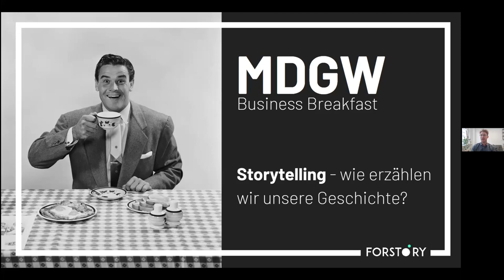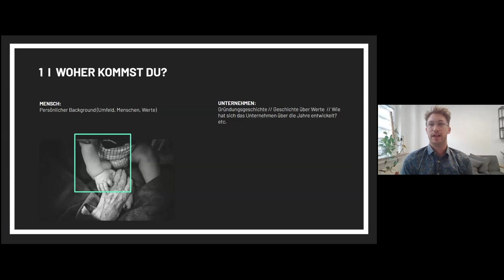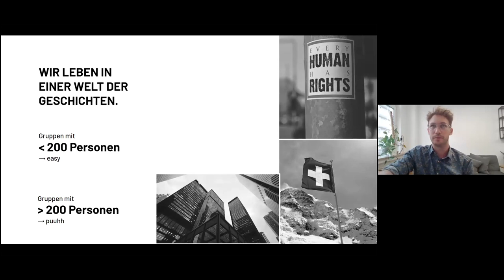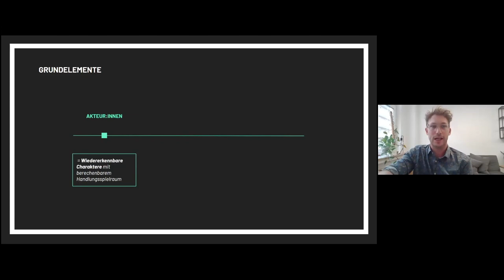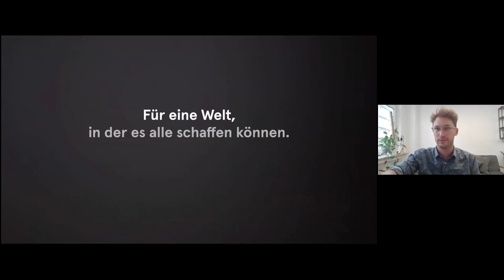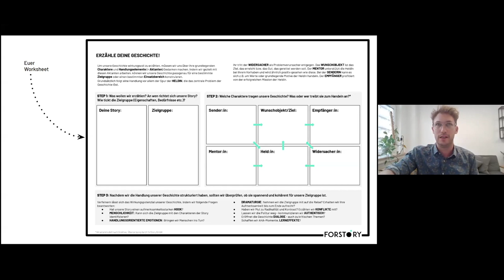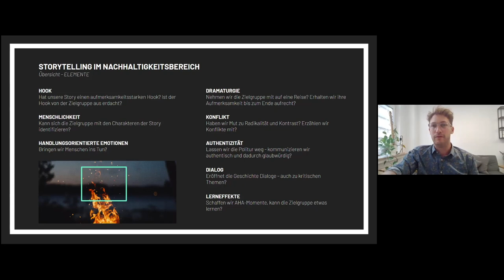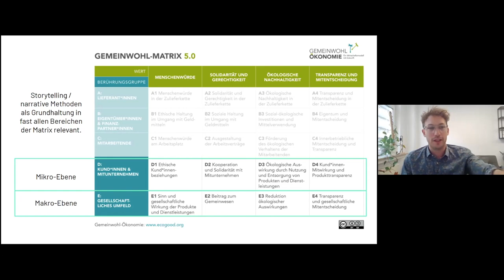MDGW | Storytelling – wie erzählen wir unsere Geschichte? | 10.04.2024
Philipp Exler, Managing Director von forStory GmbH, gab am 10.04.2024 im Rahmen der "Momente des guten Wirtschaftens" (MDGW) einen Impuls zum Thema "Storytelling – wie erzählen wir unsere Geschichte?" und ging dabei  (mit Bezug zu diversen Themenfeldern der Gemeinwohl-Matrix) u.a. auf die transformative Kraft in Richtung einer lebenswerten Zukunft von Geschichten, deren Grundelemente und Strukturprinzipien ebenso wie auf Beispiele und Werkzeuge (wie bspw. ein Storytelling-Worksheet) ein.

Hintergrund:
Mit den "Momenten des guten Wirtschaftens" (MDGW) als digitales Veranstaltungsformat versucht der Gemeinwohl-Ökonomie Bayern e.V. (bayern.ecogood.org) Mitgliedsunternehmen und interessierten Unternehmen wertvolle Impulse bereitzustellen. Die Impulse thematisieren Aspekte des guten Wirtschaftens, sind aktuell und relevant für KMU.